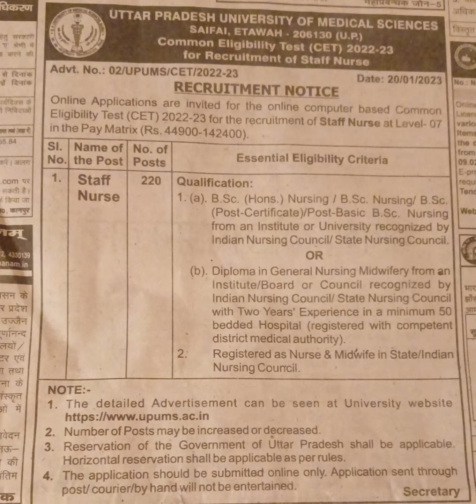गोपनीय स्टाफ नर्स भर्ती ।exam